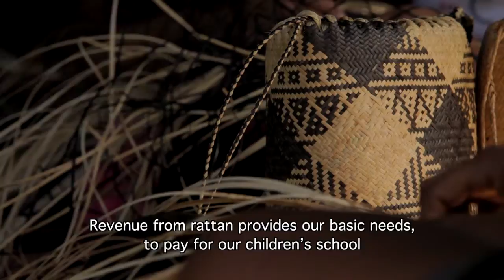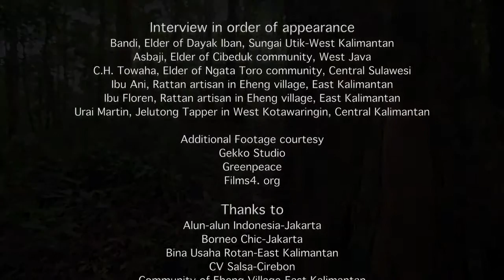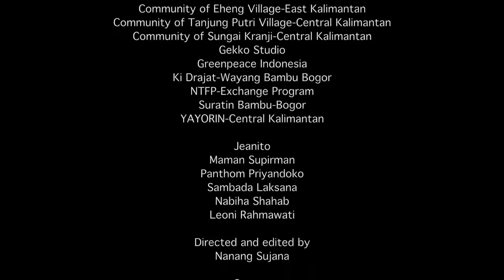Forest Hidden Economy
Forests are complex ecosystems that support a myriad of life forms. Forests play important roles in human life, functioning as a source of food, energy, livelihoods, and homes for more than 48 million people all over the Indonesian archipelago. It also inspires the culture of Indonesian people. Over centuries, people evolved their cultural forest ethnicity, into a wealthy living harmony.

This video will give some description about the unique non-timber forest products produced by forest people that can create high economic value in the urban lifestyle while at the same time, forest will also connect us to the age-old Indonesian ancient traditional heritage. This video directed and edited by Nanang Sujana for REDD+ Taskforce Indonesia and narrated by Nora-Jane Noone.